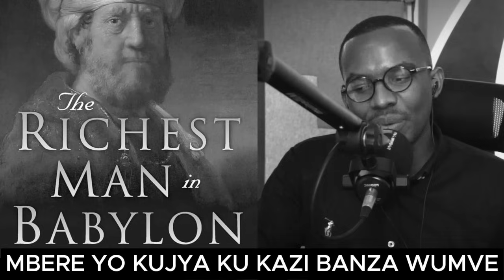MBERE YO KUJYA MU KAZI BANZA WUMVE IKI KIGANIRO URAHITA UHINDURA IBITEKEREZO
IRI SOMO RIRAREBA BURI WESE UFITE ICYO YIFUZA KUGERAHO MURI UBU BUZIMA, RIRAGUFASHA KWAGUKA MU BURYO BUDASANZWE.